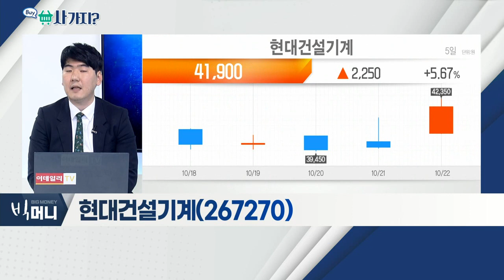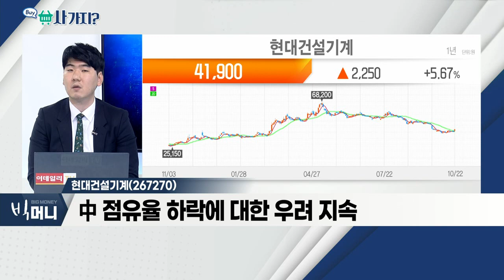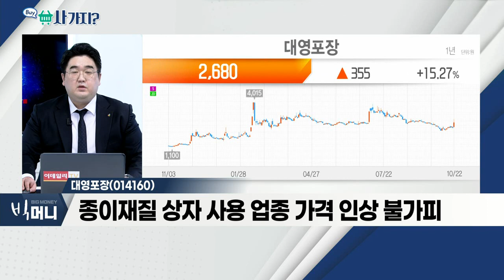대영포장(014160), 현대건설기계(267270)_사가지 (20211022)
대영포장(014160)
- 골판지ㆍ상품포장용 제지 가격 인상 전망
- 골판지 원지, 이미 50% 가량 가격 인상
- 종이재질 상자 사용 업종 가격 인상 불가피
- 가격 인상에 따른 실적 개선 예상

- 올해 중남미에서 역대 최대 판매 실적 기록 기대
- 현지 생산 판매에 따른 유통ㆍ물류 비용 최소화
- 中 점유율 하락에 대한 우려 지속